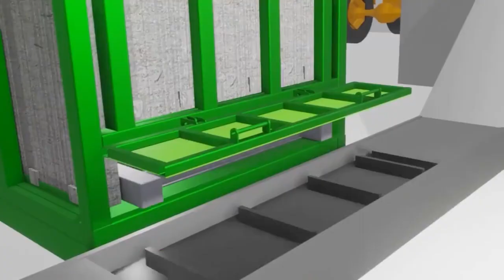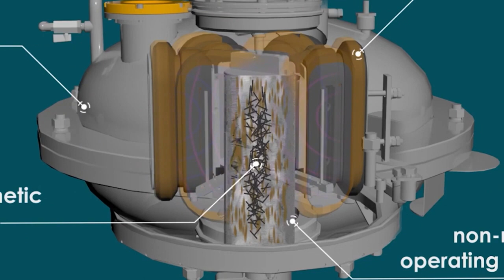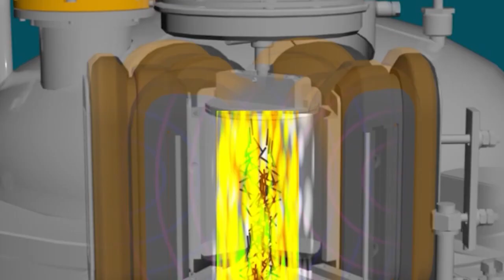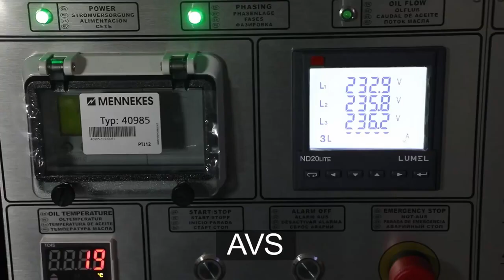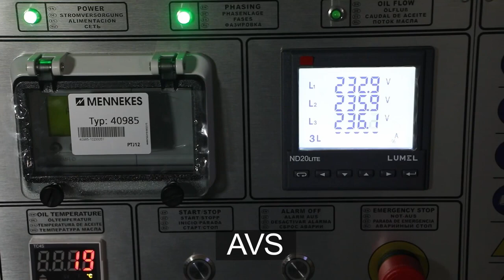Обладнання для знезараження курячого посліду в апараті вихрового шару АВС-150 від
Застосування технології та обладнання GlobeCore дає можливість використовувати добрива на основі пташиного посліду відразу ж після знезараження та дезодорації, що зменшить капіталовкладення на будівництво нових майданчиків для зберігання та компостування, підвищить екологічну безпеку та зробить життя людей, які мешкають неподалік птахофабрик та полів, більш комфортним.
Крім того, добрива, отримані з використанням апаратів вихрового шару, можуть вноситися в бідний і неродючий ґрунт, і разом з наступною висадкою дерев перетворювати цей ґрунт знову на багатий і родючий.